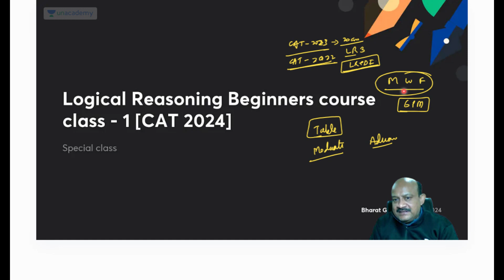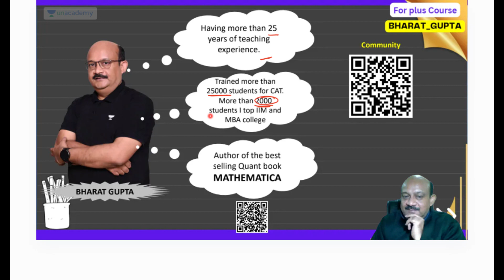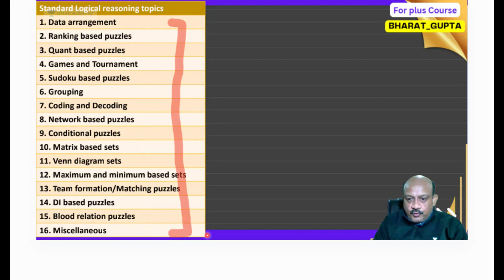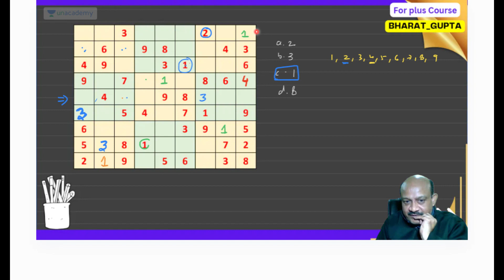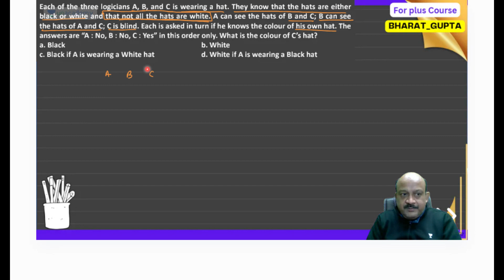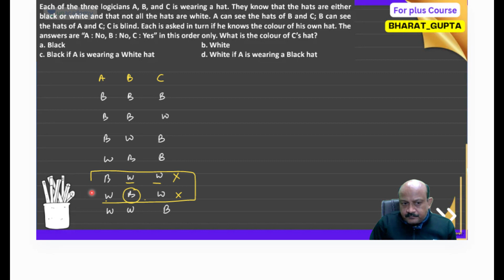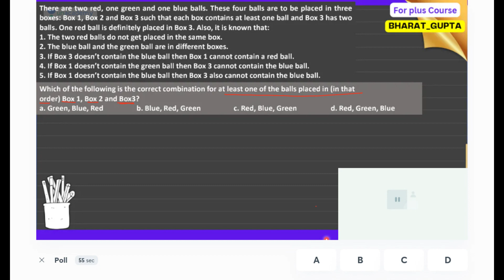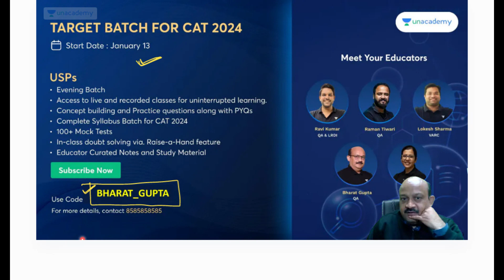CAT 2024 | Introduction to Logical Reasoning | Bharat Gupta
🟢 Important Update!
Stand a chance to win Scholarship upto 75%* !!!
UNACADEMY CAT 2024 SCHOLARSHIP TEST(UCST) is here! 🤩
Mark your Calendars on this January 21st, 12:30PM
Target Batch for CAT 2024 -
Get a chance to win 10,000rs Amazon Vouchers & FREE GDPI and Prizes upto 1 Crore🤩
Rankers Program for Unacademy CAT 2023 Learners -
Kickstart your CAT 2024 preparation with an introduction to Logical Reasoning by Bharat Gupta!

Why Unacademy? 🌟

🙌🏼 Batch USPs:
- Structured courses by India's Top CAT Educators
- 25K+ practice question bank and 100+ mock tests
✨ Download the Unacademy Learning App now:

🟢 FOLLOW THE EDUCATOR:
Join Bharat Gupta's Community on the Unacademy app to receive instant updates from the educator
Call Bharat sir's team on 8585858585 and take your CAT Preparations to the next level.